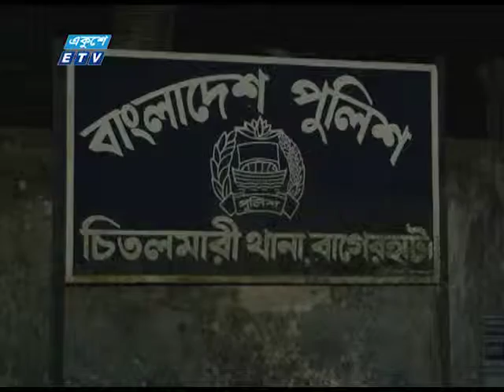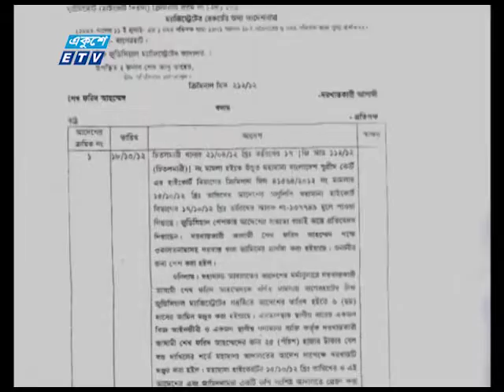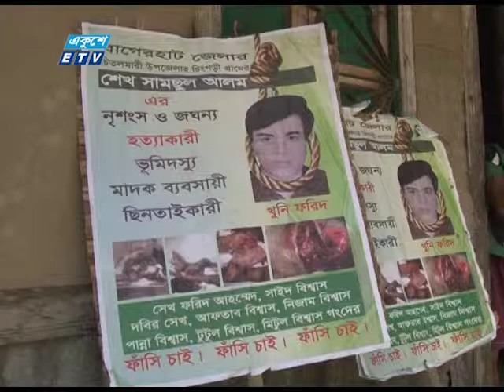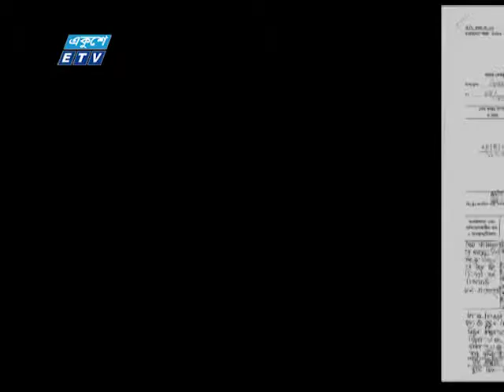Oporadh Poricroma Dec 2015, Jahidul Islam Sumon ETV 01